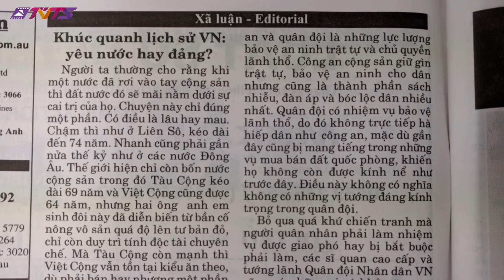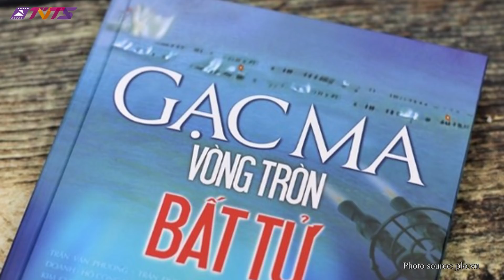Quân đội hãy đứng ra cứu nước! Long bị Đức bỏ tù chấm dứt màn kịch Trịnh Xuân Thanh “đầu thú”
Lời kêu gọi “Quân đội Nhân dân hãy đứng ra cứu nước” của ông Lê Dủ Chân cũng là của mọi người yêu nước. Nguyễn Hải Long cuối cùng đã nhận tội tham gia bắt cóc Trịnh Xuân Thanh và bị tòa án Berlin phạt 3 năm 10 tháng tù giam. Nguyễn Phú Trọng, Tô Lâm, Đường Minh Hưng sẽ trả lời như thế nào trước dư luận thế giới?

COPYRIGHT: VIDEO này thuộc bản quyền của do đó xin chớ tự tiện lấy dùng hay đổi tựa của bản gốc.